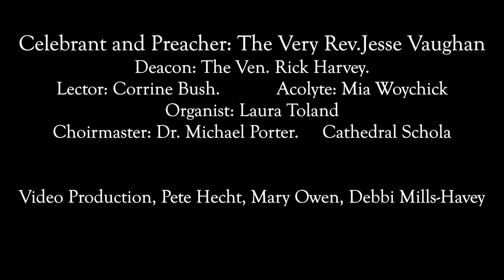St. Michael's Episcopal Cathedral, Boise, 4-25-2021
The Fourth Sunday in Easter
Celebrant and Preacher: The Very Rev. Jesse Vaughan
Deacon: The Ven. Rick Harvey          Lector:Corrine Bush
Organist: Laura Toland                   Acolyte: Mia Woychick
Choirmaster: Dr. Michael Porter, Cathedral Schola